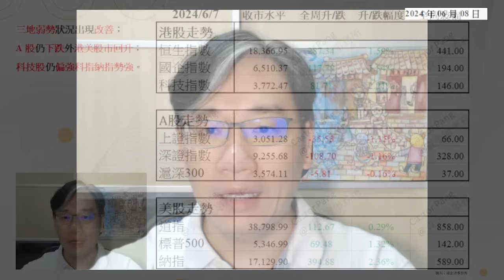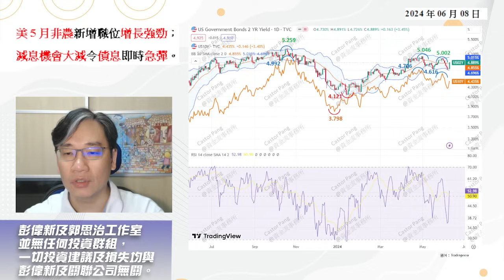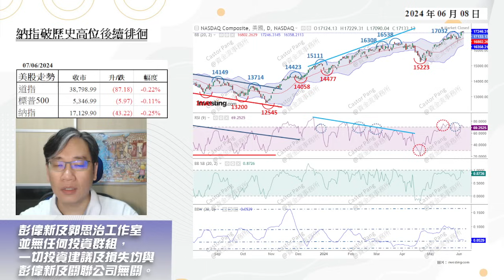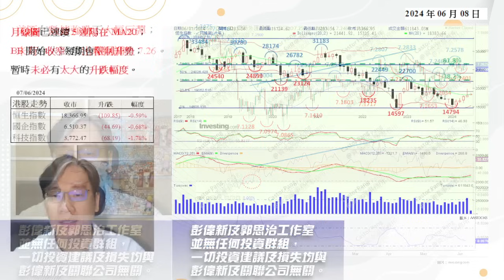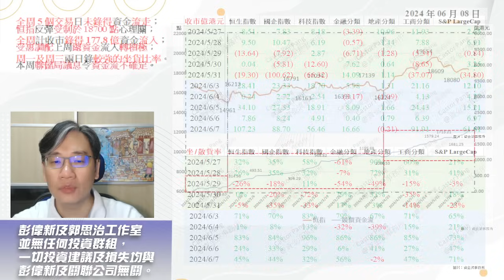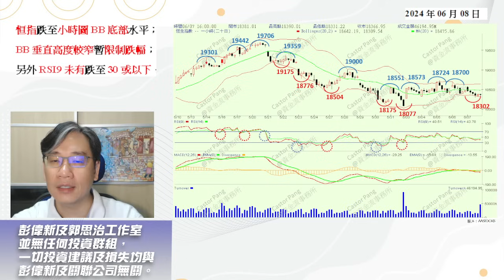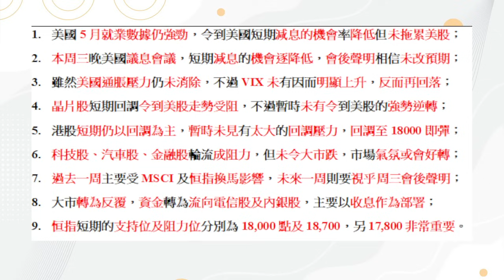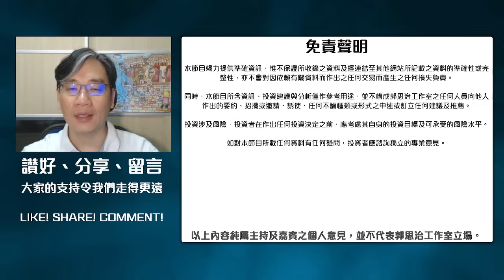【資金流事務所】下周展望：美就業市場火爆 港股借勢續弱？彭偉新 2024-06-09